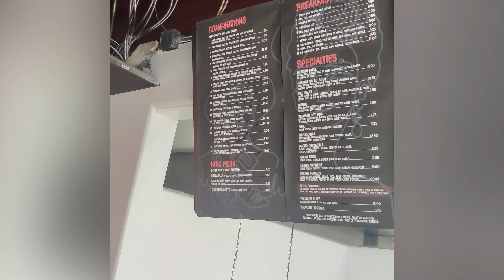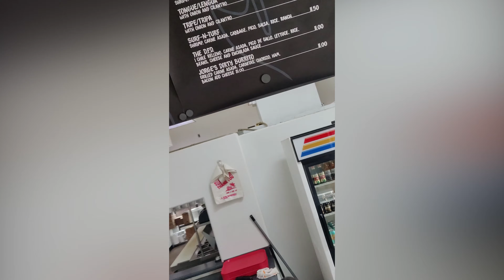Qform qX.4: Merry Christmas ~ That's a Wrap.. from coach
I thought about closing out this series in a number of ways but rather than do something predictable, I decided it would be better to do something Different!  Hope you enjoy the Holiday! *coach*